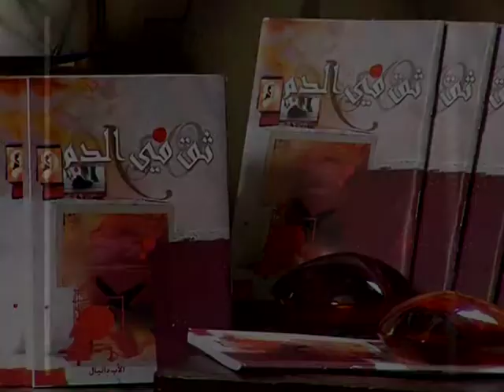شخصيات الأصحاح العشرين من سفر الرؤيا 78